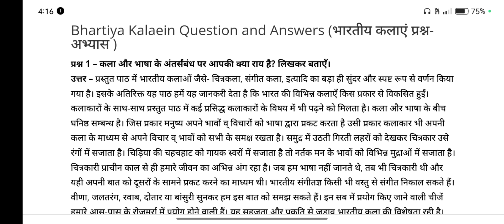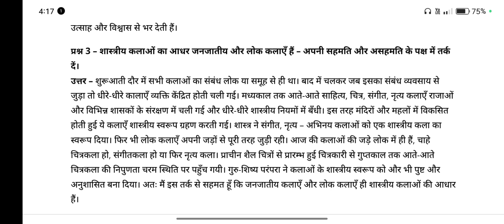class 11 vitan chapter 4 bhartiya kalaye question answer 2024-25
bhartiya kalaye class 11

bhartiya kalaye class 11 question answer

bhartiya kalaye class 11 hindi

class 11 hindi vitan chapter 4 question answer

class 11 hindi bhartiya kalaye

class 11 hindi bhartiya kalaye question answer

class 11 hindi vitan chapter 4

class 11 hindi vitan chapter 4 bhartiya kalaye question answer

class 11 hindi vitan chapter 4 bhartiya kalaye

bhartiya kalaye class 11 summary

class 11 hindi vitan chapter 4 summary

bhartiya kalaye